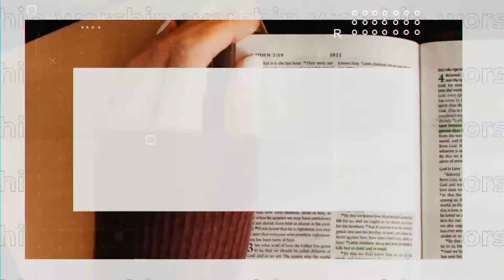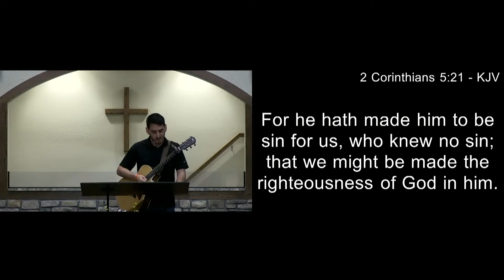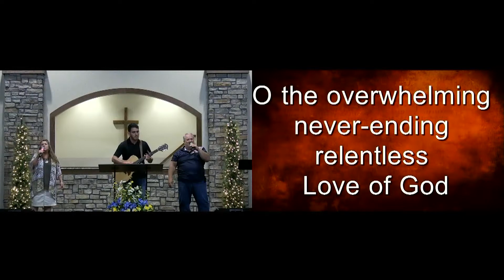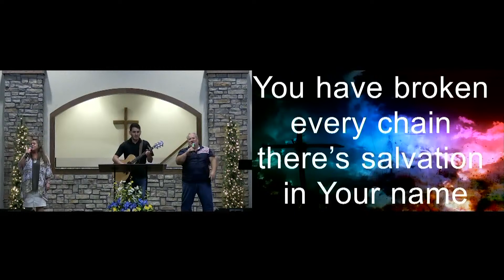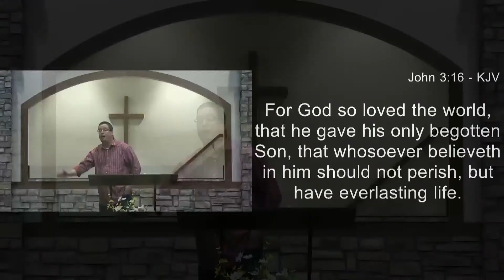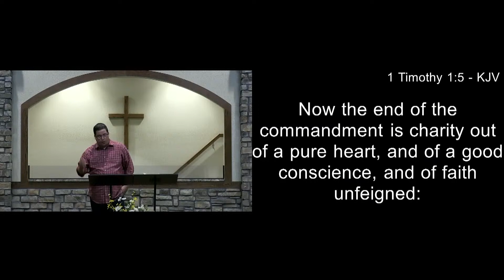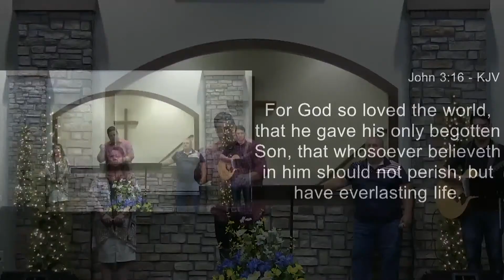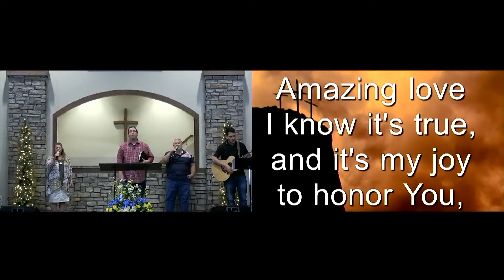Sunday Morning Legacy Pointe Baptist Church - 8/16/2020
Welcome to our Sunday Morning Service.  We're glad you're here.